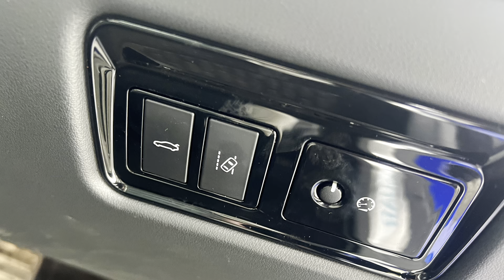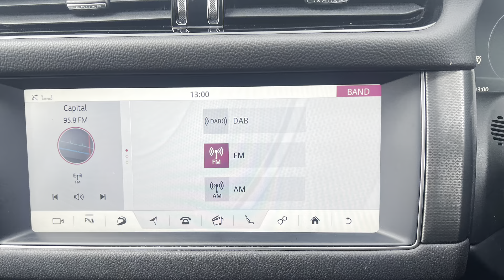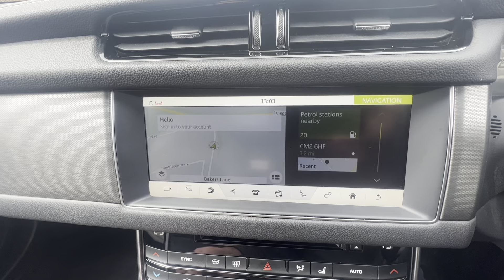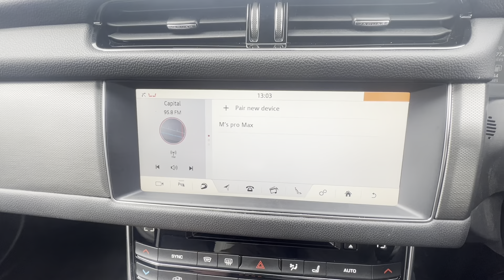Jaguar XF Estate ***new stock***